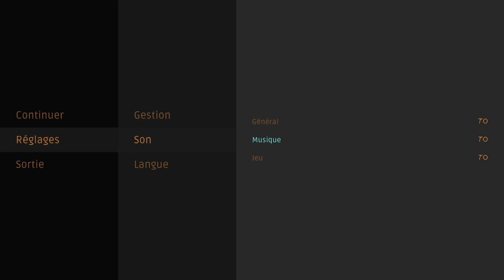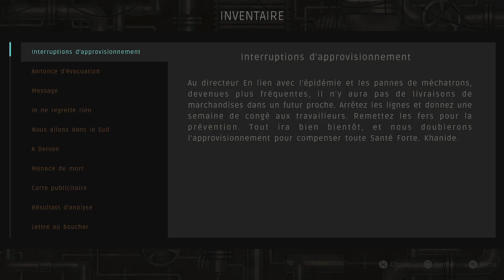ERRA: EXORDIUM - Survivre dans un univers Diesel punk - Démo Découverte | RPG Univers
Découverte de la démo de ERRA: EXORDIUM développé par Fair Pixel Team

Timecode:

0:00 Introduction
2:40 introduction à l'univers
3:40 zone tutoriel
12:55 gameplay exploration et combats
38:40 fin de

"Erra: Exordium est un jeu d’action-aventure en 2D se déroulant dans un style Diesel punk. Explorez un monde basé sur la mythologie suméro-akkadienne. Incarnez un scientifique ayant réussi à tromper la mort et à combattre l’armée rebelle des méchatrons."